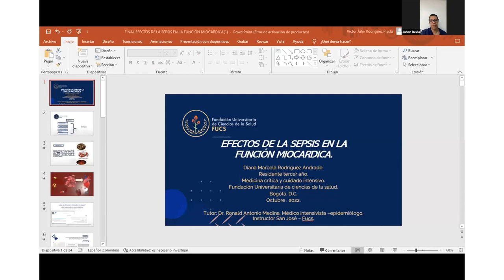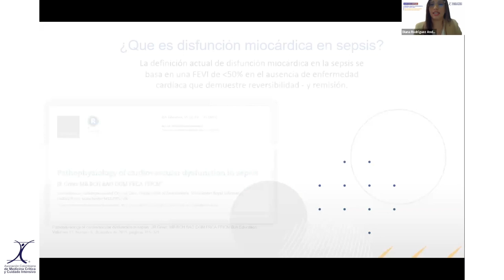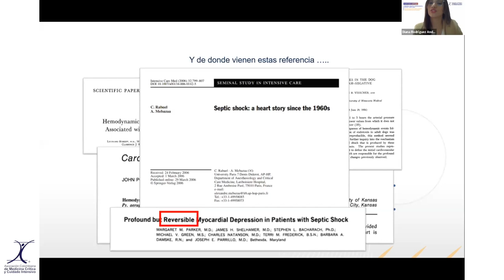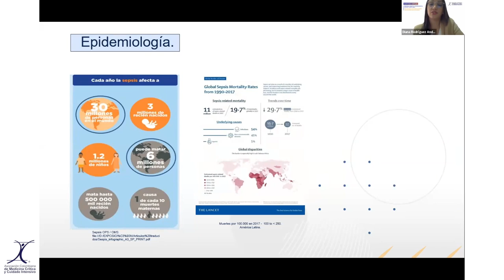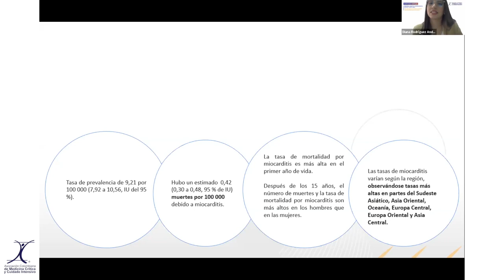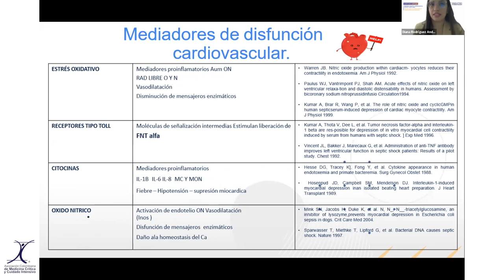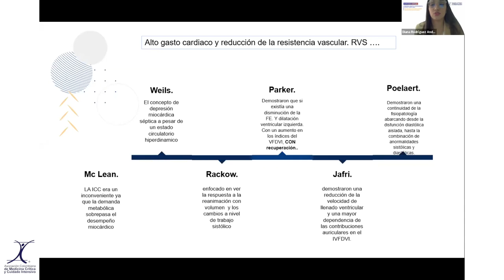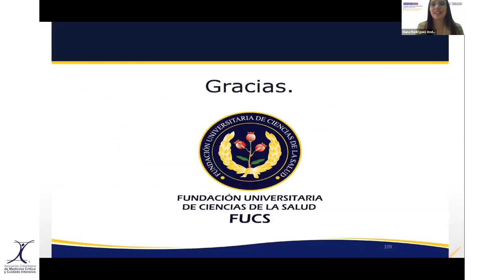Una visión poco conocida: Efectos de la sepsis en la función miocárdica - Dra. Diana Rodríguez